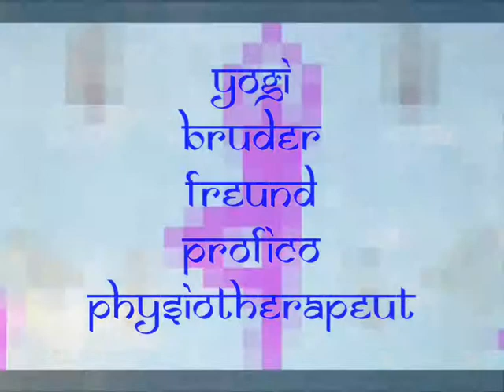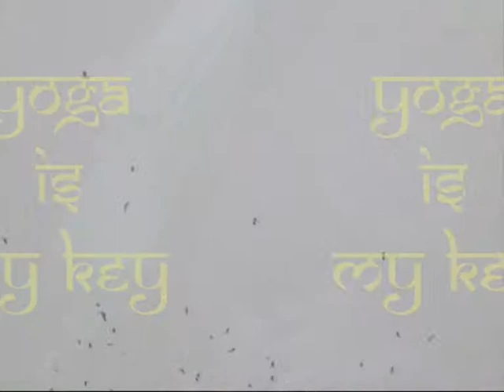Yogafestival 2010 "Chandra Sadhana" MondscheinyOga mit myKey ॐ śāntiḥ śāntiḥ śāntiḥ